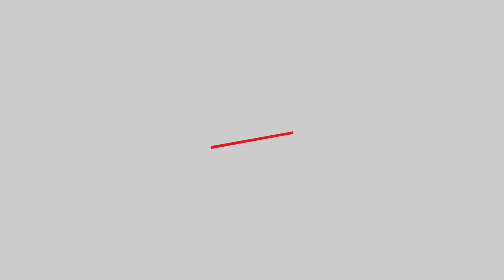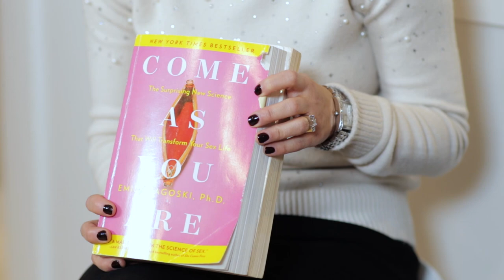TOP 5 Most ASKED Questions to a SEX THERAPIST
Join us on “Have the balls to talk about it” with Dr. Andrew Steinberg and Nick Drossos and our amazing experts and fascinating guests. We will discuss men’s health issues including prostate, heart and sexual and other great topics of interest (sports, business, motivational). We will even be discussing women’s issues, that men want and need to know more about.

Nick Drossos is a certified personal trainer and health coach with over 20 years of experience. He specializes in fitness training and teaching self defence. He has trained several celebrities, preparing them for movies.

Dr Andrew Steinberg is a urologist with over 15 years of experience in the field of men’s health and is currently running a private urology clinic in Montreal, Canada. He has also opened both a Sexual Wellness Clinic which treats men and women and a medical aesthetics practice. Dr Steinberg did his training at McGill University and the Cleveland Clinic. marriage counseling sex therapy netflix sex therapy robin lyrics advice asexuality asa butterfield